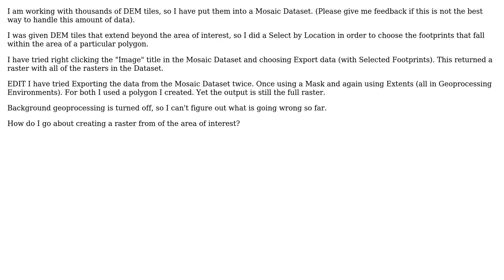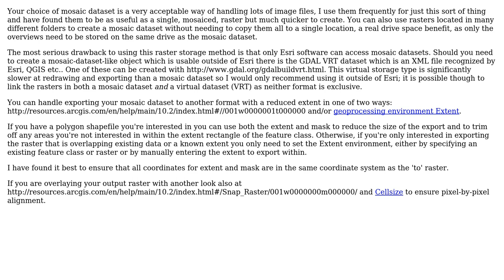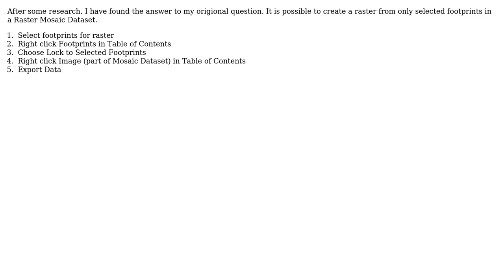GIS: Creating raster from selection of footprints in Mosaic Dataset? (2 Solutions!!)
GIS: Creating raster from selection of footprints in Mosaic Dataset?

With thanks & praise to God, and with thanks to the many people who have made this project possible! | Content (except music & images) licensed under CC BY-SA | Music | Images & others | With thanks to user MoreMeowbell user Michael Stimson and the Stack Exchange Network Trademarks are property of their respective owners. You are responsible for your own actions.